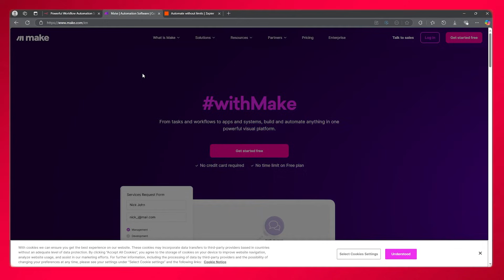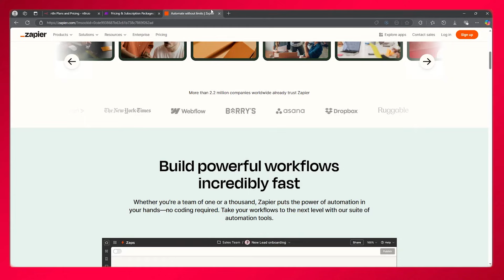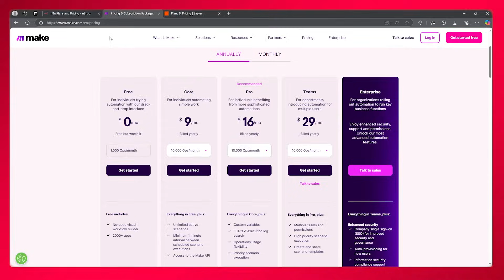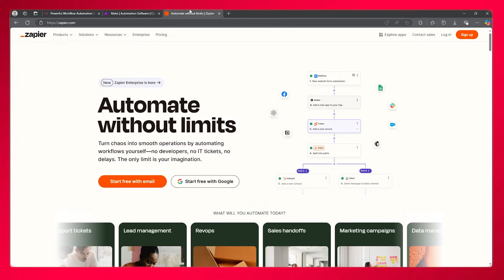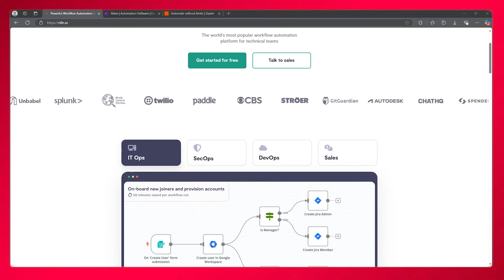N8N vs Make vs Zapier (2025) - Honest Review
Discover which automation tool suits your needs best in 2025: N8N, Make, or Zapier. This honest review compares features, pricing, and usability to help you decide.